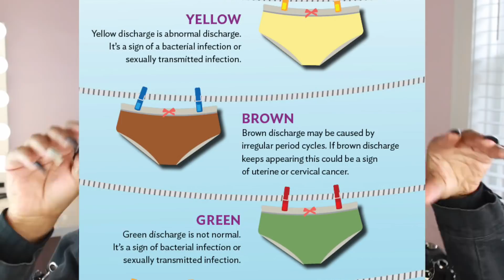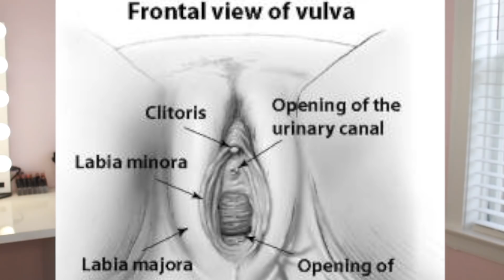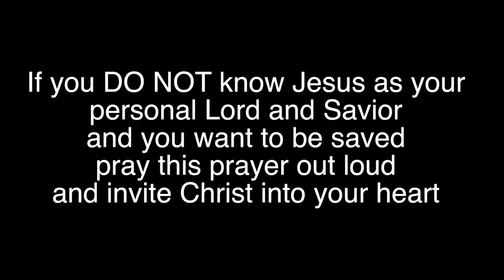GOD'S #1 FEMININE HYGIENE TIP (WHY I SMELL LIKE DEATH💀?!) + PICS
Hey Ladies👋🏾

So, the "feminine hygiene" videos have been very popular and are very necessary for the pre-teen/teen demographic. Although this knowledge is second nature to me, as a health educator, I find myself checking for new information or breakthroughs as it pertains to "feminine hygiene" and I find that its pretty consistent and at times repetitive.

As usual, I didn't want to bring the same repetitive message which is why I stayed away from tackling this subject sooner. I literally felt like, it has to be more to it than this! I wanted something deeper and relevant. As I asked God what He felt was missing in the message, He gave me one of the most insightful revelations as it pertains to "OUR" hygiene through HIS eyes. IT LEFT ME SHOOK to say the least! Our spiritual hygiene and our physical hygiene goes hand and hand! One without the other is TRAGIC! Please THUMBS UP!

PHYSICAL HYGIENE
Proper Diet (Green leafy vegetables & fruit)

Hydration (drink half your body weight in oz. of water per day)

Lifestyle (refrain from promiscuity, douching, wearing underwear to bed & other potentially harmful practices)

***BTW: THOSE ARE NOT MY DRAWS IN THE THUMBNAIL😂I PURCHASED THEM SPECIFICALLY FOR THE THUMBNAIL🤣, SO, WAIT🤔TECHNICALLY THEY'RE MINE😂🤣😂***

Use mild soap (warm soapy water)
clean the vulva (outer vagina)
clean inside the labia
*NEVER clean inside the cervix (the vagina is SELF-CLEANING)

SPIRITUAL HYGIENE (SALVATION...GOD'S #1 HYGIENE TIP)
salvation ( Romans 10: 9-10; 2 Cor. 2:15)

Worship (Psalm 148:1-14)

Love (Ephesians 5:2)

Repentance

Spreading the gospel (2 Corinthians 2:14-16)

Prayer (Revelations 8:3)